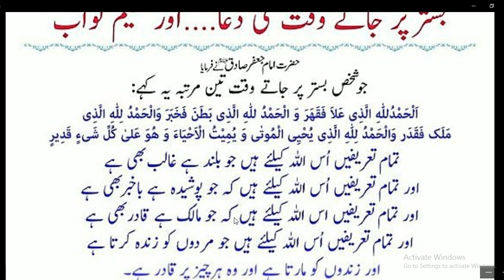Bistar Per Jate Wakat Ki Dua Aur Sone ki Dua ki Fazilat | Daily Dua By Abid Raja